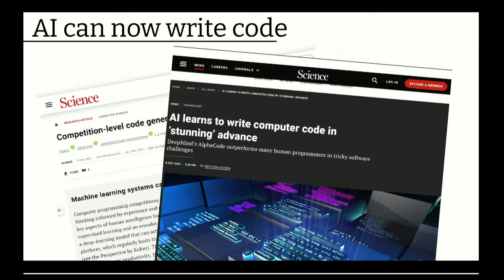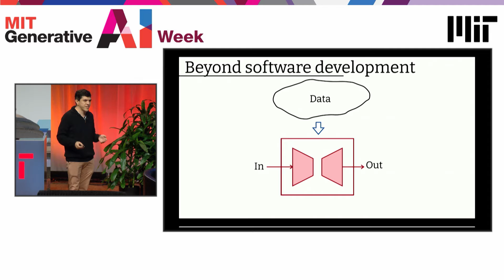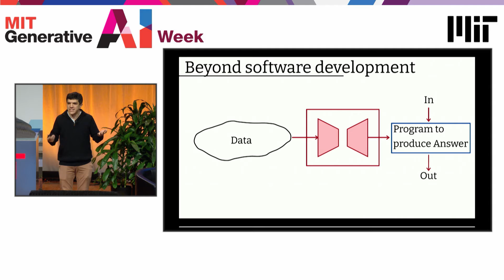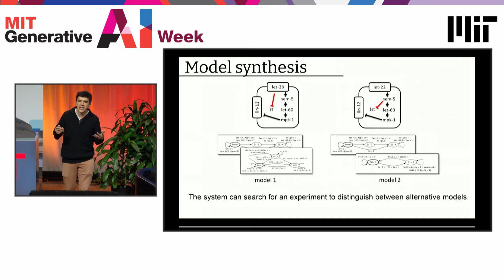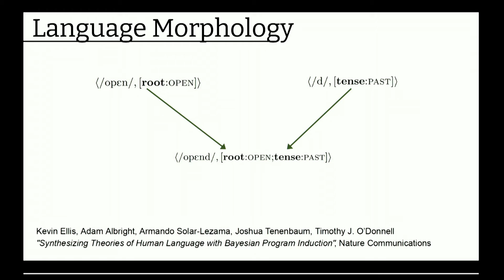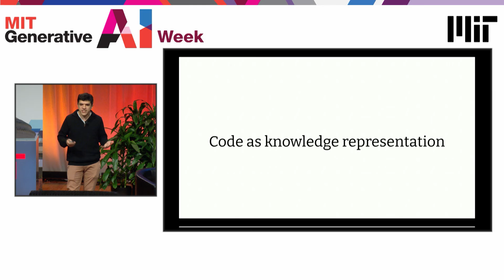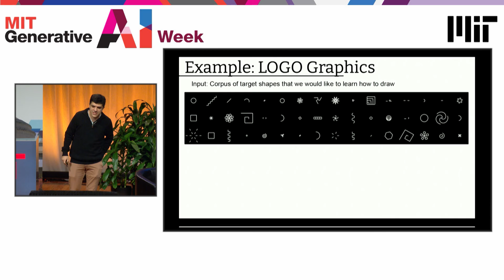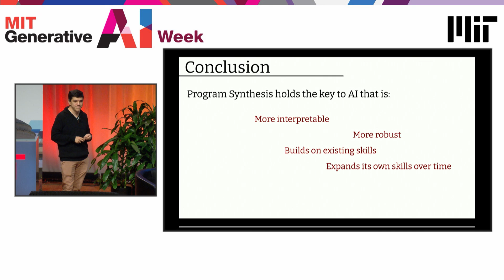Generative AI Foundations: Armando Solar Lezama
MIT Professor, Schwarzman College of Computing and Associate Director, and COO of CSAIL Armando Solar-Lezama presents how AI will program itself.